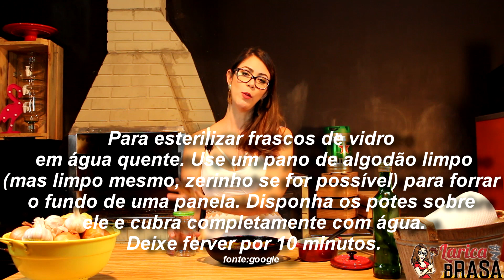como fazer tomate confit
Larica ensina a fazer um delicioso tomate confit, confira!

Toda terça e sexta as 11:00 horas da manha um vídeo novo!!!

Terças: Larica na Brasa - o melhor do churrasco.

Sextas: Rapidinha com a Larica - os melhores acompanhamentos para o seu churrasco.

As vezes: Dica da Larica - dicas e truques que vão facilitar a sua vida na hora de fazer um bom churrasco.